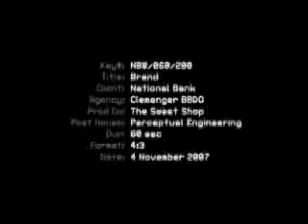National Bank TVC